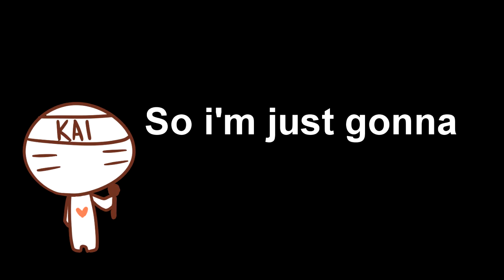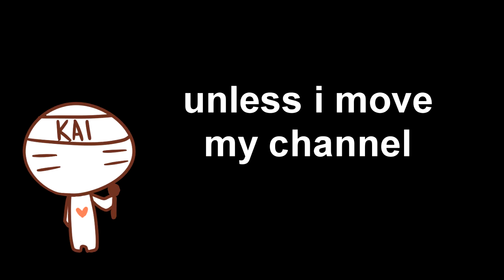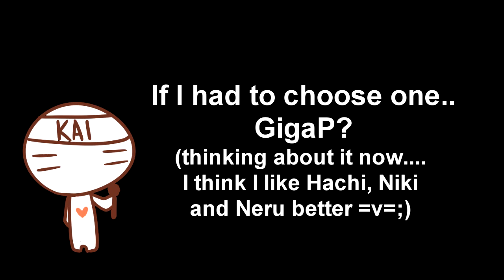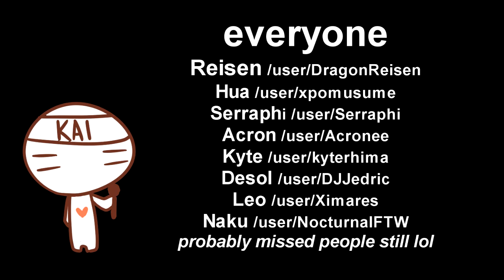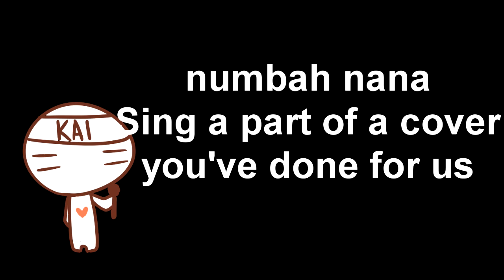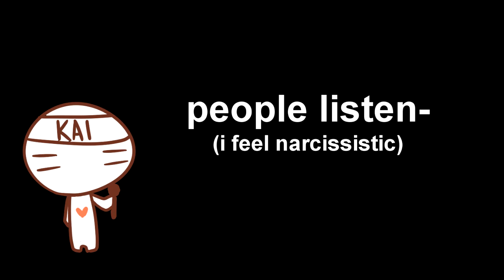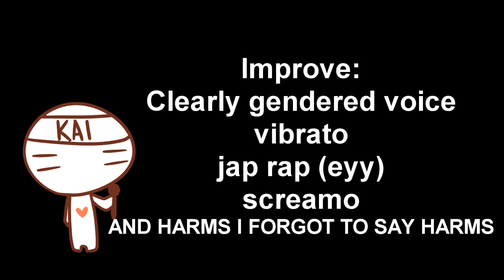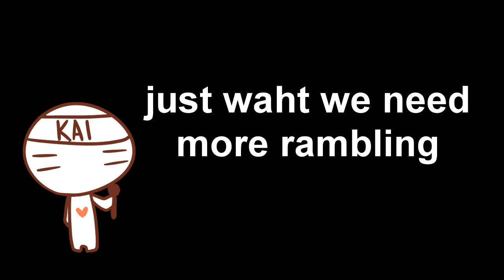Voice meme lol【Kai_】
IMPORTANT EDIT BECAUSE BLUE KNOWS ME BETTER THAN I KNOW MYSELF:
I started animating last year, dec  xDD AND BLUE EVEN KNEW THAT MY FIRST COVER IS ACTUALLY DEC 2012 LIKE WTF xDD It's okay eternal rabbu for blue~~

ye-- lemme know if you want me to do other voice memes lol

Meme: (by NonsensicalPenguin)
1. What's your YouTube username and singing alias?
2. How old are you and where do you live (if you feel comfortable saying)?
3. Who are your favourite VOCALOIDs and producers?
4. When did you upload your first cover and what was it?
5. Who are your inspirations?
6. Do you do anything other than sing (eg. mix, animate, write translyrics, draw...)?
7. Sing a part of your favourite cover you've done for us!
8. What's your favourite thing about singing on YouTube and the Youtaite community?
9. What are you hoping to achieve in the future/what goals do you have?
10. Say "thank you for listening" in a super-loli/manry voice! 8D